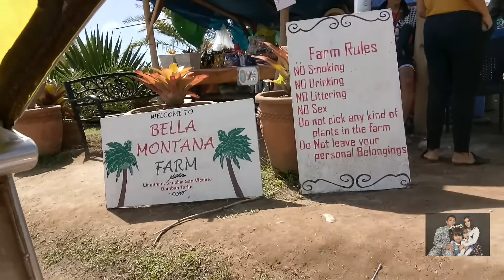BELLA MONTANA FARM | Weekend Family Bonding | Picnic + photoshoot Kunwari 😁